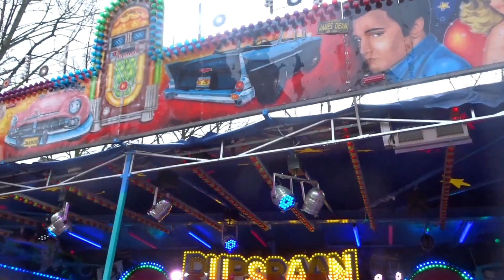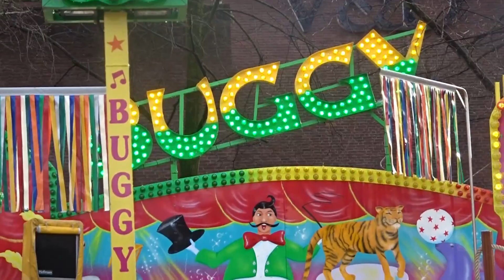review VJ Carnavalskermis Roermond 2018